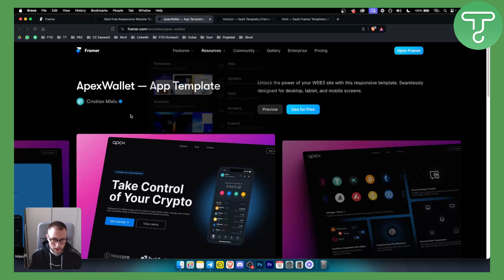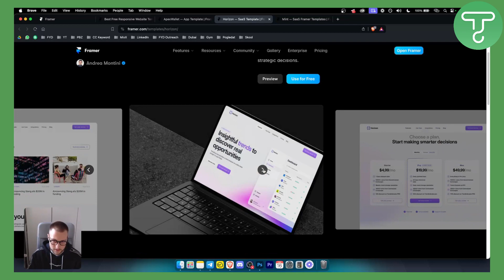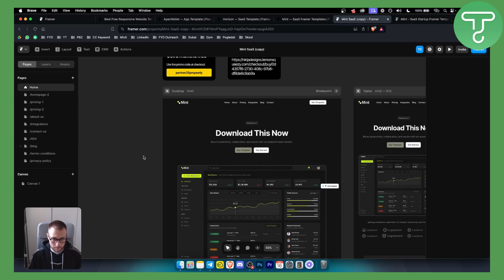Best FREE Framer Templates (How to Download Framer Templates For Free)